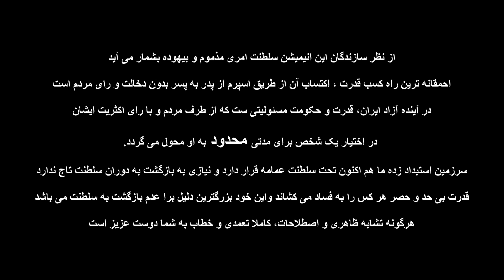Golden Sperm انیمیشن اسپرم طلایی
از نظر سازندگان این انیمیشن سلطنت امری مذموم و بیهوده بشمار می آید.
احمقانه ترین راه کسب قدرت، اکتساب آن از طریق اسپرم از پدر به پسر بدون دخالت و رای مردم است.
 در آینده آزاد ایران، قدرت و حکومت مسئولیتی ست که از طرف مردم و با رای اکثریت ایشان در اختیار یک شخص، برای مدتی محدود به او محول میگردد.
سرزمین استبداد زده ما هم اکنون تحت سلطنت عمامه قرار دارد و نیازی به بازگشت به دوران سلطنت تاج ندارد.
قدرت بی حد و حصر هر کس را به فساد می کشاند و این خود بزرگترین دلیل برای عدم بازگشت به سلطنت می باشد.
هرگونه تشابه ظاهری و اصطلاحات موجود در این انیمیشین ، کاملا تعمدی و خطاب به شما دوست عزیز است .